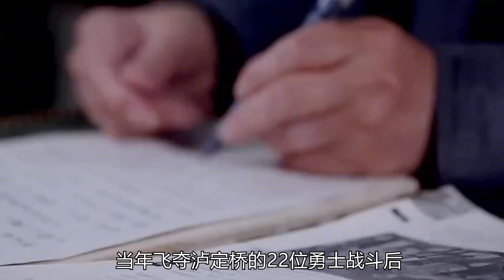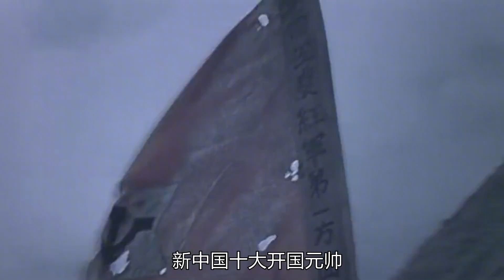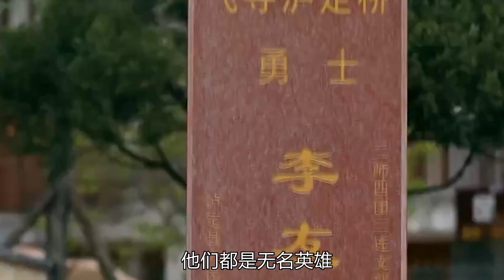55年授衔时，一个参加过飞夺泸定桥的战士给毛主席写信：希望降衔